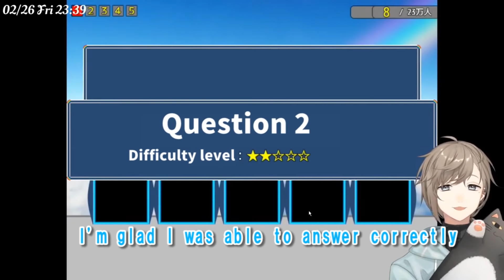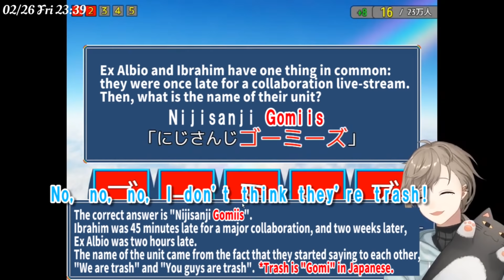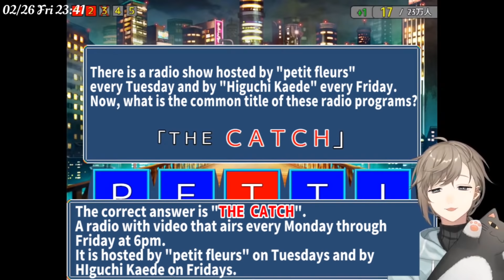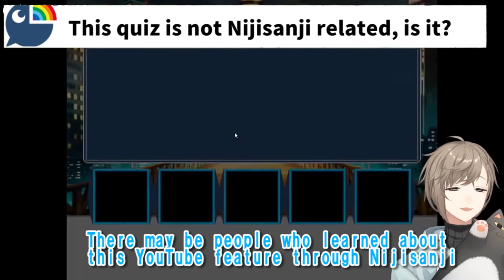［Eng Sub］Kanae challenges the Niji League! 1st stage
Yay! Gomikuzu!

gamemar